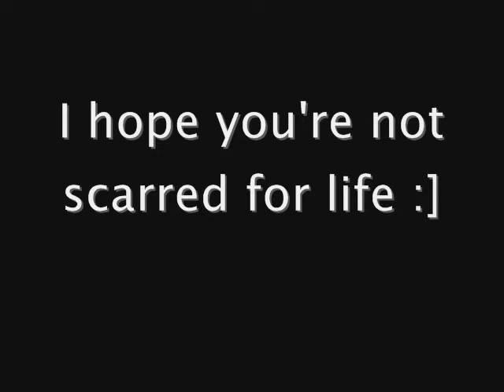one fine day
i decided to show you what i do when i'm home alone.